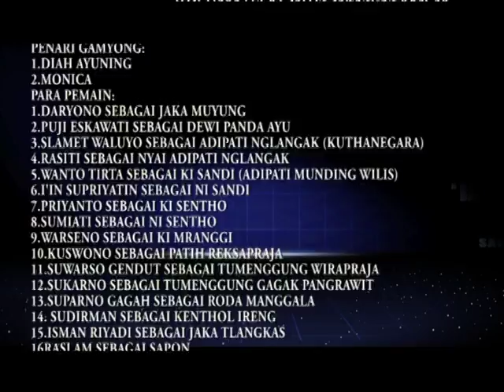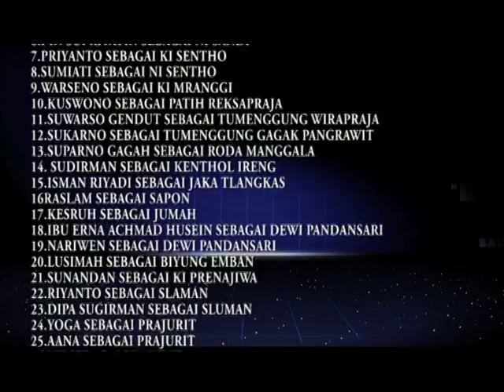KETOPRAK KUSUMA LARAS Segmen 7